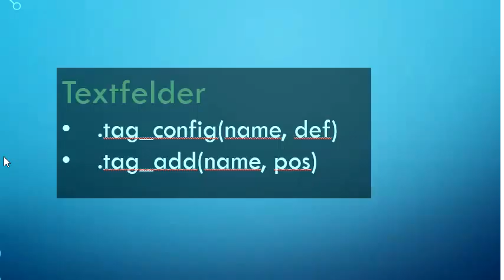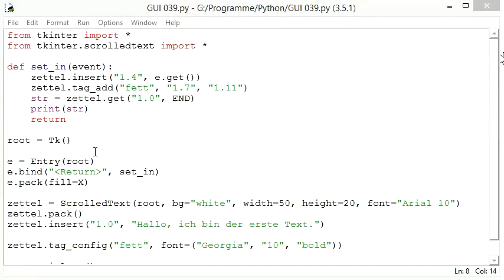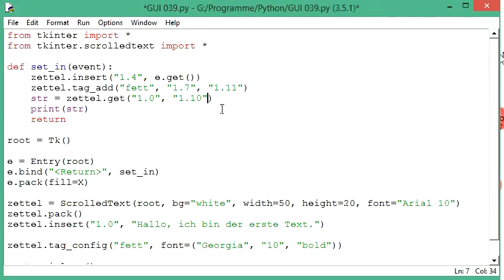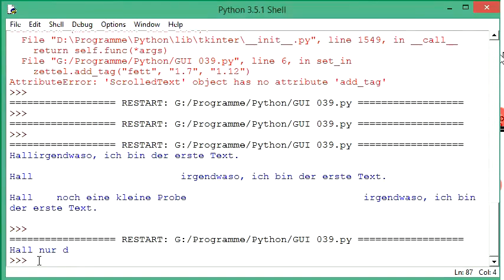042 GUI mit Python: Text und TextScrolled mit get() auslesen